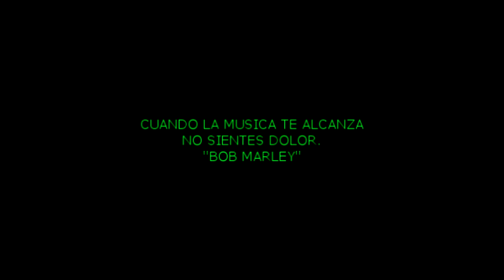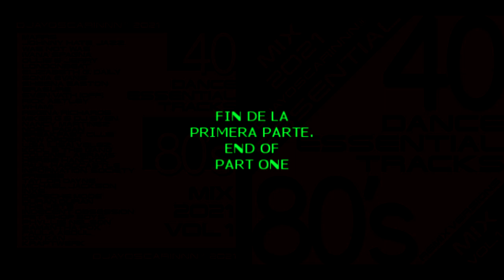80's Essential Hits (part I )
Los mejores exponentes de la música de los 80s en versiones Remixes, mescladas en tiempo real.
The best exponents of the music of the 80s in Remix versions, mixed in real time.
Thanks for the visit, and the like. Share on your social networks.

ESCUCHA EL SETMIX COMPLETO EN MIXCLOU, haz clic en este enlace.